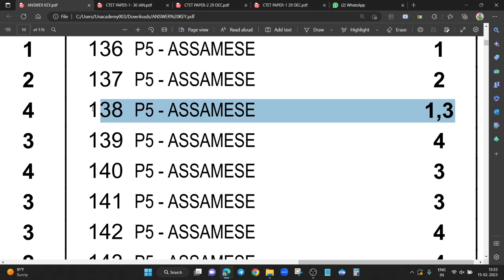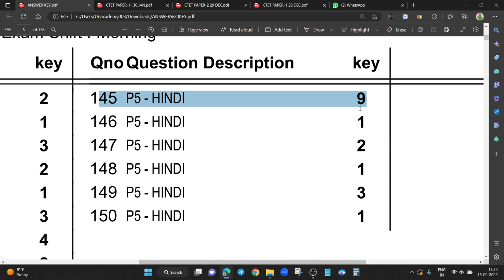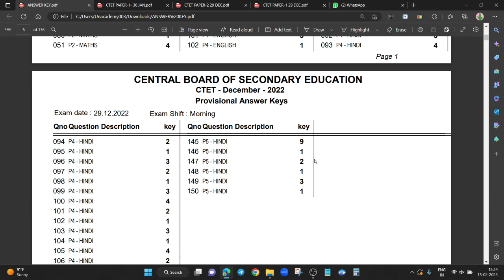CTET 2023 Answer key 9 Means🔥| CTET Answer Key 2023 Kaise dekhe | CTET 2023 Ans key | Ctet news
Deepak Himanshu SIR NEW PATTERN BOOKS
CTET/State-TETs PAPER-1:
Hindi Medium
English medium

CTET/State-TETs PAPER-2:
Math & Science Hindi medium
Math & Science English medium
SST Hindi medium
SST English medium

KVS New Pedagogy:
English Medium
Hindi Medium

SuperTET PRT:
Hindi Medium
English Medium

Use Code '' DHLIVE'', Unlock FREE Special Classes on unacademy platform, & also Get best discount on your Subscription today.

CTET 2023 Answer Key Kaise Match Kare | CTET Answer Key Kaise Dekhe 2023 |CTET 2023 Answer Key

ctet answer key kaise match kare
ctet answer key se language kaise milye
ctet language kaise milaye
ctet answer key P4 P5 kya hai
ctet language kaun sa h
up tet
kvs
ctet result
ctet news
ctet exam